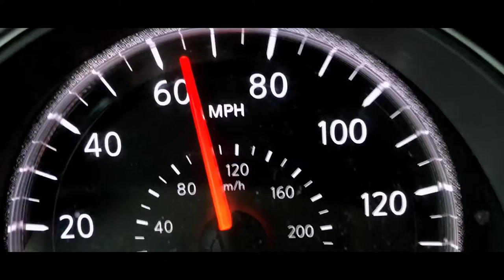Impact Teen Drivers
Created for the Impact Real Drivers contest with Create Real Impact.

At the time of shooting this video I had recently backed up into a dumpster and broken my tail light. I wanted to take advantage of the broken light and shoot a video before I replaced it. Therefore, I took inspiration from my own reality of a simple mistake of backing up into a dumpster. While this video takes a more extreme approach to that situation it's still a similar idea. But I wanted to show that reckless driving is not just impaired driving or distracted driving but that reckless driving includes making poor decisions. I was lucky that not much damage was done to my car. But I've been in situations with drivers that text and drive and I've in each of these situations there was no justification as to why they should be texting or driving. I can only imagine what would happen if something were to go horribly wrong.

Credits:
Directed by: Lucas Barros
Shot by: Luci Barros & Bryan Flores
Cast:
Lucas Barros
Alex Gomez (Voice)
Crash photography provided K.H.
Produced by Inner Frequency Digital Media